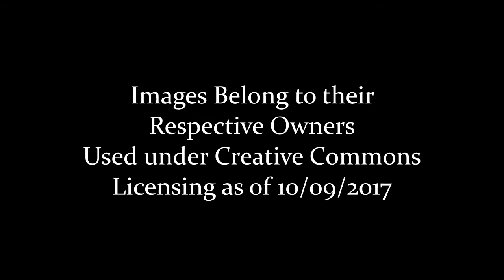Red Square: A Journey Through Time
Moscows Red Square through the centuries! Credit to the Image Owners Featured.